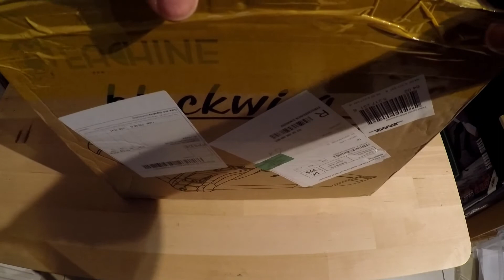FPV BlackWing 680 mm / ein cooles FPV Nurflügelflugzeug / Eachine / by Banggood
Hier eine cooler FPV Nuri. Ich hoffe, dass ich unter 250 g bleibe mit dem Zubehör wie Akku, FPV Cam, und Empfänger
Here is a cool FPV Nuri. I hope that I will stay below 250 g with accessories such as battery, FPV Cam, and receiver